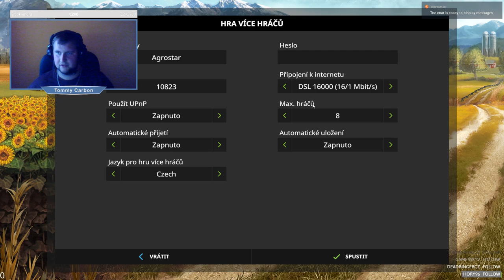[CZ] Farming simulator2017#1 díl secení + orba#